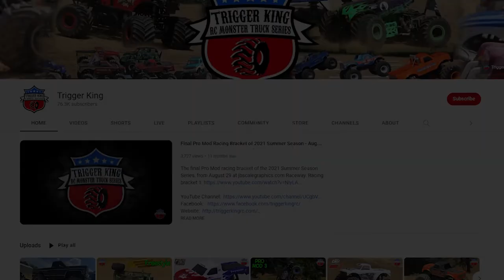Pro Mod Racing Bracket 1 - Feb.5, 2023 - Trigger King RC Monster Trucks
Childress R/C Racing from Sullivan, MO on February 5, 2023.  Pro Mod straight line racing, bracket 1 from the day.